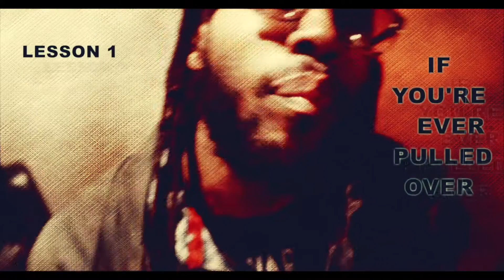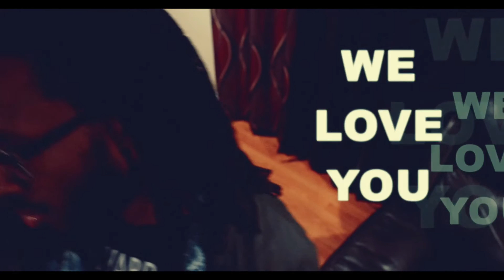Dre Skuffs - The Charge Up (prod. by Pawcut)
Mix & Mastered by: DJ Hellfire:
Directed & Edited by Dre Skuffs